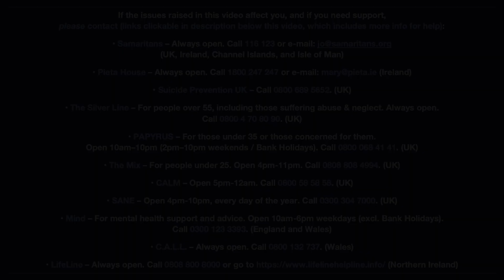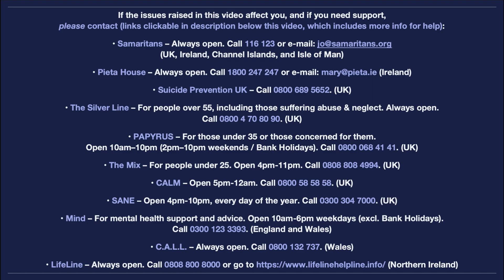Is Euthanasia & Assisted Suicide Constitutionally Inevitable? (Professor David Albert Jones)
🗣 On Tuesday 11th July 2023, our Director Professor David Albert Jones gave testimony to the Oireachtas Joint Committee on ‘Assisted Dying’ – euthanasia and / or assisted suicide (EAS).

📺 In this recording, Professor Jones answers Senator Mary Seery-Kearney’s thoughts on whether the Irish Supreme Court could force the Irish Oireachtas to legislate for EAS.

📑 You can read the full transcript of the EAS Committee Hearing,

📚 For more cutting-edge contributions clarifying key issues at stake in the social, political, and medical debate over euthanasia and assisted suicide (EAS), see our updated briefing paper series

🎥 You can also see the full playlist of all our EAS-related videos,

🎗 The Silver Line – For people aged 55+, including those suffering abuse & neglect. Always open.
🎗 PAPYRUS – For those under 35 or those concerned for them. Open 10am–10pm (2pm–10pm weekends / Bank Holidays).
🎗 Mind – For mental health support and advice. Open 10am-6pm weekdays (excl. Bank Holidays).
🎗 LifeLine – Always open. (Northern Ireland)